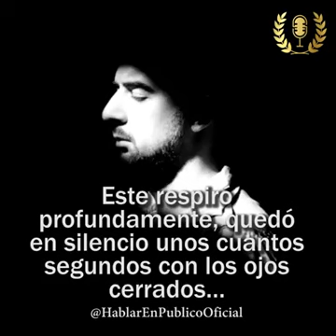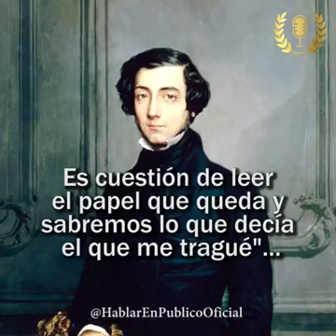usar la imaginacion